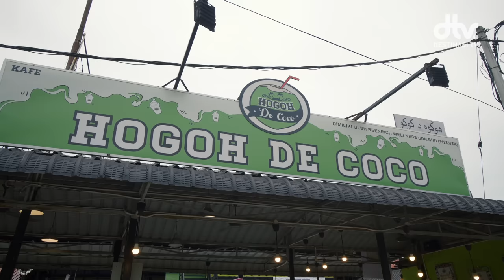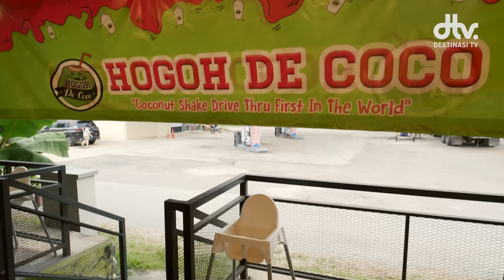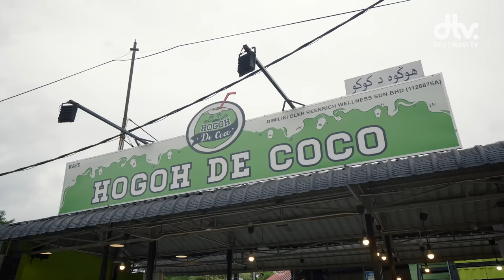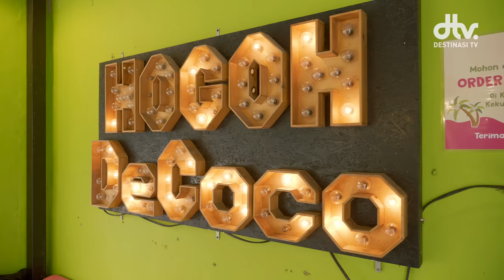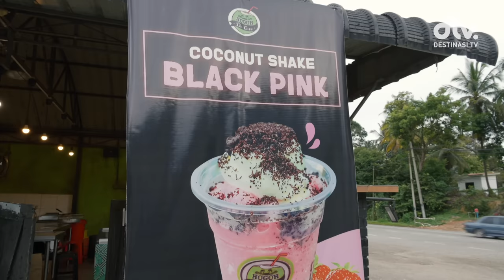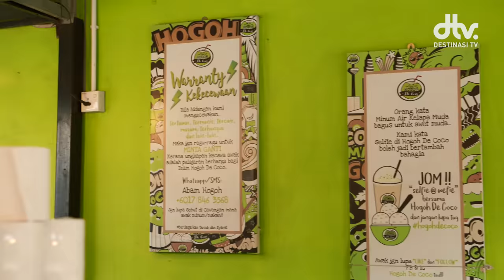Jual Air KELAPA Pandu Lalu di Temerloh - Hogoh De Coco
📍Lokasi » Paya Pulai, 28000 Temerloh, Pahang
⏰ Waktu Operasi » Setiap hari, 10 pagi hingga 10 malam
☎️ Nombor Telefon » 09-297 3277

Hogoh De Coco merupakan restoran yang menyediakan perkhidmatan makanan yang bahan utamanya berasaskan kelapa. Terdapat pelbagai perisa dan variasi yang disajikan. Bukan itu sahaja, keistimewaan Hogoh De Coco juga ialah mereka menyediakan perkhidmatan pandu lalu buat pelanggan.